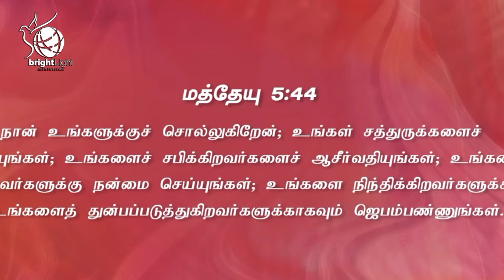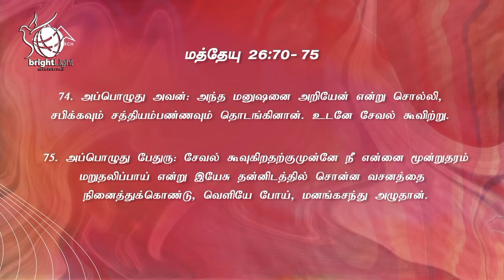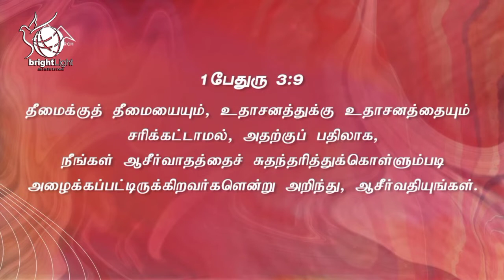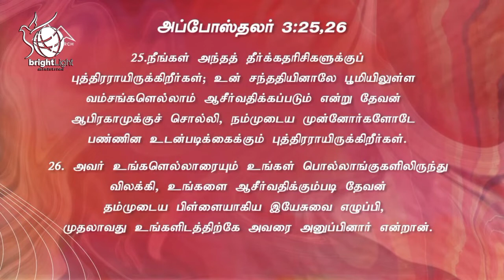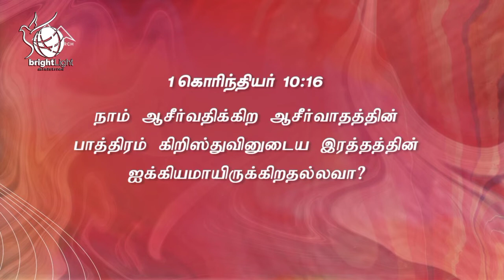ஆசிர்வதித்தால் மகிமை வரும் | KARTHICK C GAMALIEL | BRIGHT LIGHT MINISTRIES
ஆசிர்வதித்தால் மகிமை வரும் | KARTHICK C GAMALIEL

CHURCH LOCATION : No. 96, Durai Raj Complex, , Magazine Road,St.Thomas Mount, Chennai - 16

Reach out to our Pastor Samuel Aaron : 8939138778

If this message has encouraged and motivated you dont forget to leave us a like and comment, And Share it with your loved ones so that they also can be blessed.